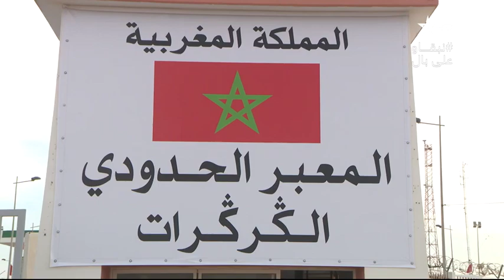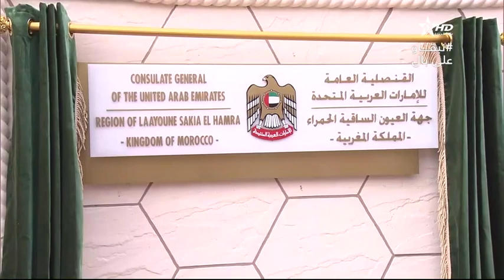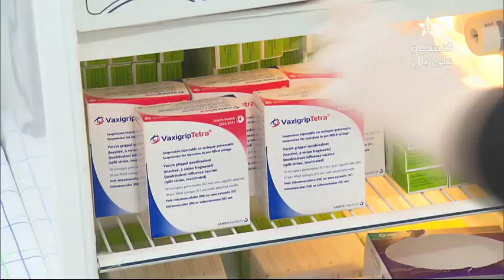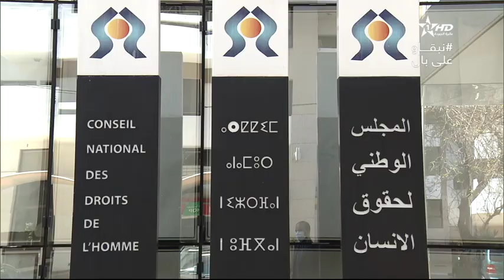Jt en français Al Aoula du 10/12/2020